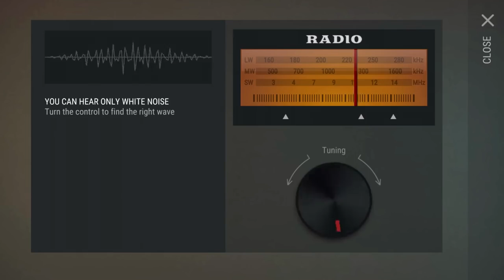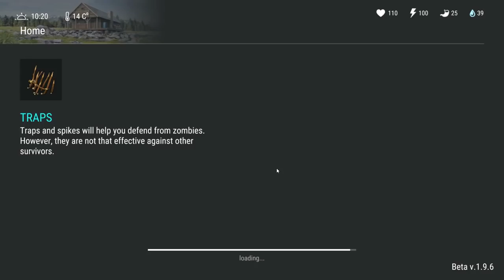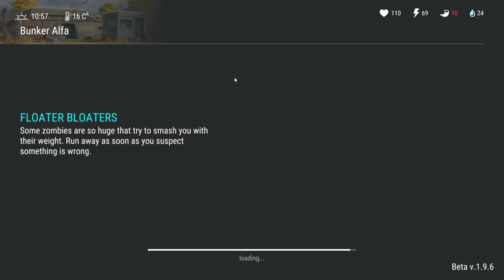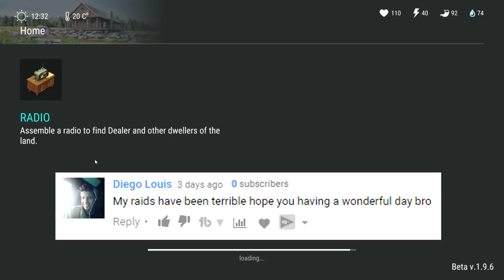Its Official - Gameplay -NEW CATHEDRAL + MARKET TOWN LOCATIONS INBOUND Last Day On Earth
official gameplay.
This is a gaming Channel Made For Cool And New Tricks For Fun And Useful life which Makes Your Life Simple...